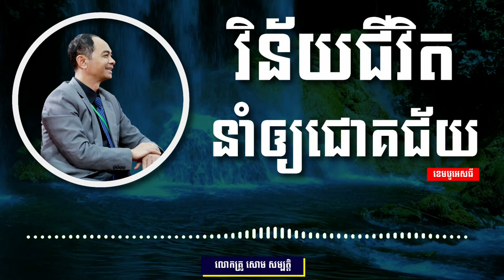សោម​ សម្បត្តិ | វិន័យជីវិតដើម្បីជោគជ័យ | CAMBO ST